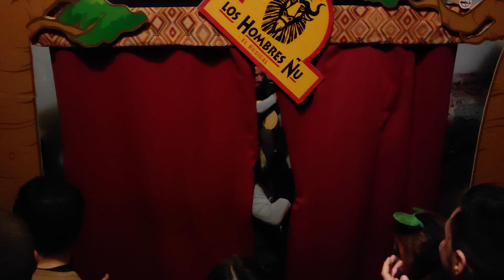Chirigota Los hombres Ñú - El Ñusical - Despedida - Domingo de Carnaval 2024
Carnaval de Cádiz 2024